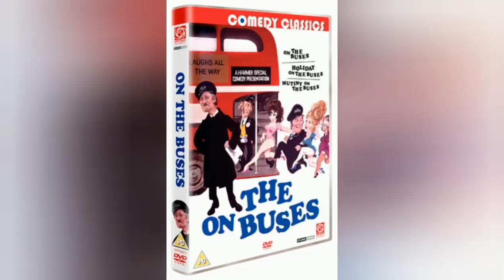5 October 2020